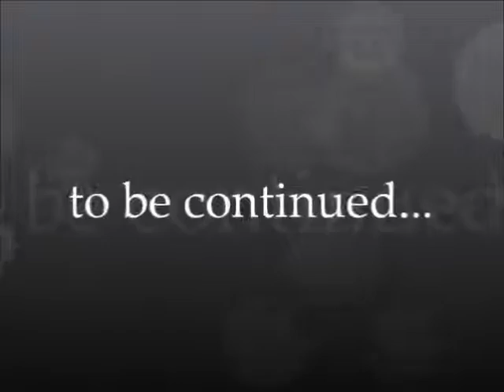John 1:19-51 by Steve Gregg - John the Baptist, Calling of the Disciples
| Bible teacher Steve Gregg gives a lecture on John 1:19-51 to his class at the new Great Commission School in Monroe, WA in the summer of 2011.